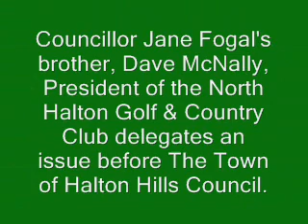How council friends get what they want.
Councillor Jane Fogal's brother, Dave McNally, provides the viewers a rare glimpse of what really goes on, behind the scene, beyond the camera's lens and microphones of The Town of Halton Hills Council Chamber.